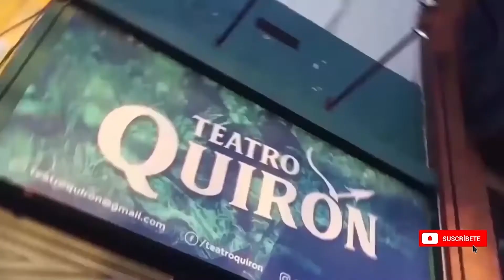Actuación frente a cámara - Adelanto tandil 2020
Acá tenes las opciones

Aportar $100 Mercado pago.

Instagram: @teatroquiron - @sergioalbornozok - @laboratoriodeactuacionok

Toca la campanita para mas videos.